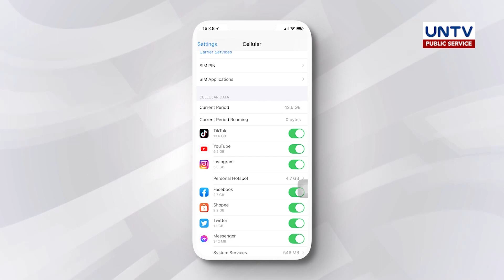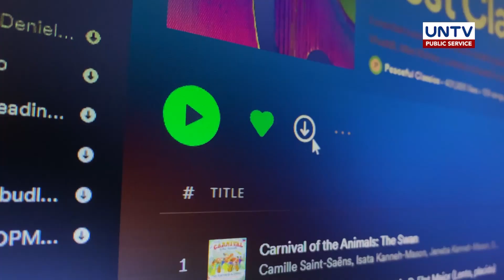TIPS: How to Save Mobile Data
Isa sa essentials sa panahon ngayon ay ang mobile data. May nagsasabing unlimited daw pero hindi naman. Para iwas stress at tuloy-tuloy ang chika, alamin ang ilang tips para makatipid ng mobile data.